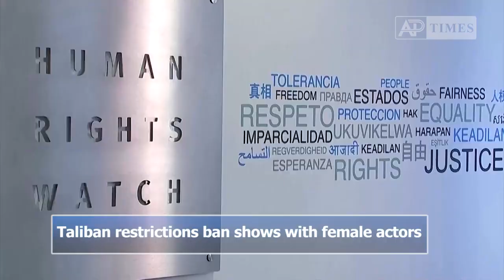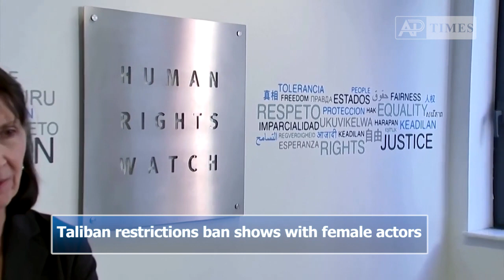Taliban restrictions ban shows with female actors